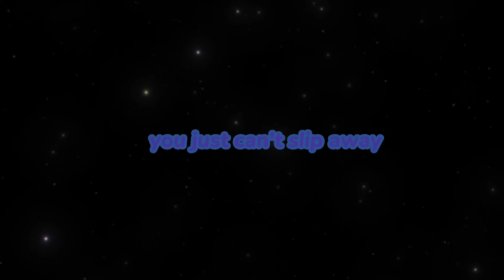SICK MEME / / FLASH WARNING! / /